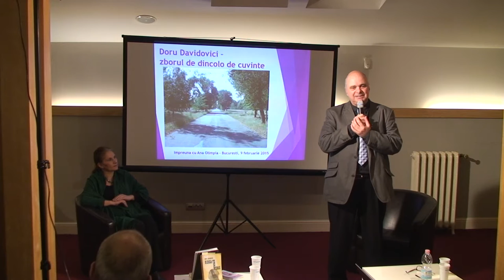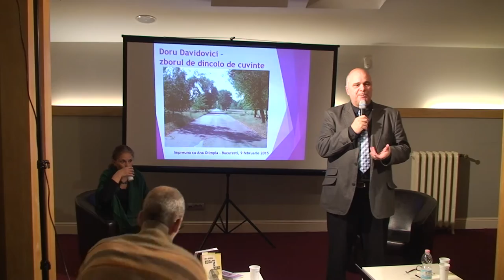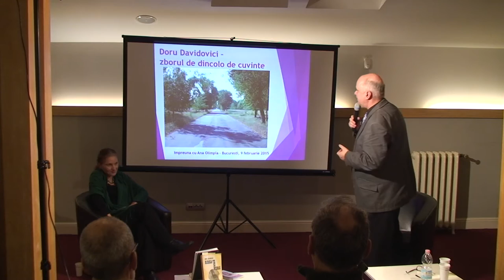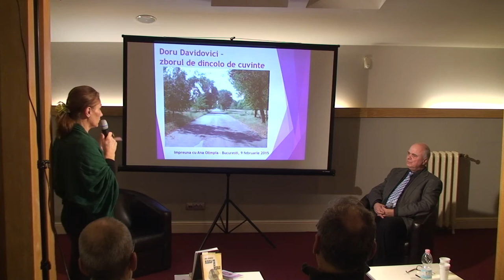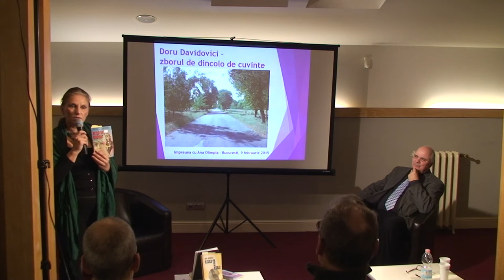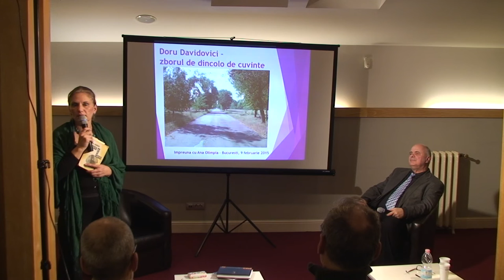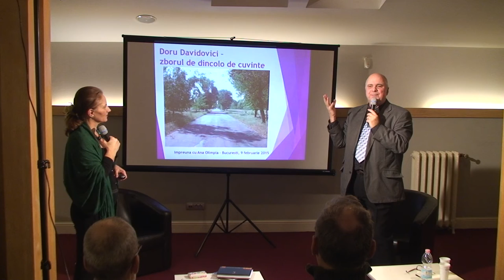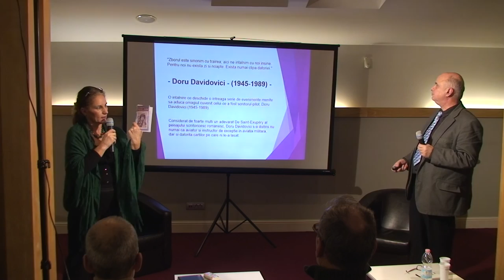Zborul de dincolo de cuvinte / P1 / Cafeneaua Complexitatii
Invitata: Ana Olimpia

Seara dedicata lui Doru Davidovici. Povestiri alaturi de Florin Munteanu.